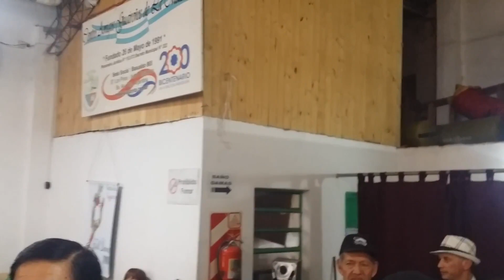Papi Basaldua y Dani Basaldua en el centro Guaireño en la despedida del dúo Mendez Lopez